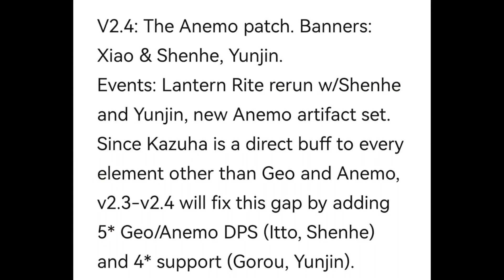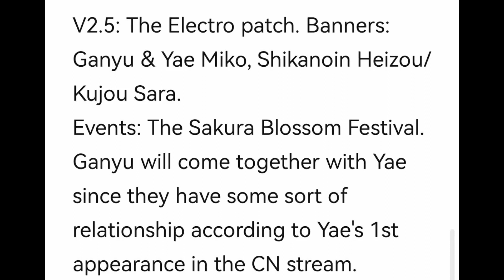Genshin Impact New 2.3 Events and Leaks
Discord Commands:-

► PC Specs ◄
CPU: AMD Ryzen 3600
GPU : GIGABYTE RX 5700XT -
Motherboard: B450 Tomahawk Max
RAM: 16 Gigs 3000MHZ (8x2)
SSD: 128 GB
HDD 1TB
PSU : Corsair CX650 650 Watt 80 Plus Bronze
Monitor1: Acer KG241QP 23.6
Monitor2: LG 22 inch IPS Monitor - 22MP68VQ
Monitor3: Acer 19.5-inch (49.53 cm) HD LED - V206HQL
Webcam: Logitech C922 Pro Stream Webcam
Microphone: Maono AU-A04 Condenser Microphone
PC Cabinet: Ant Esports ICE-511MT Mid Tower
Headphones: Redgear Cosmo 7.1
Earphone: Sony WI-C400 Wireless Bluetooth in-Ear Neck Band

►About me
• Name - Janu Bairiha
• Age -  20
• Part-Time Streamer/content creator
• Rewa, Madhya Pradesh